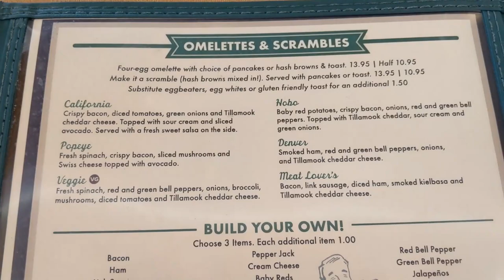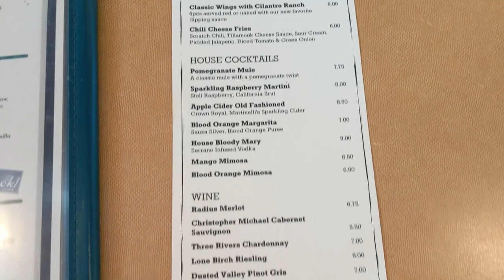Restaurant Review: Crystal Creek Cafe/Weird Restaurant Experiences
In this episode we visit The Crystal Creek Cafe and talk about weird things that have happened to us in restaurants.

Location Address: 22620 Bothell Everett Hwy, Bothell, WA 98021